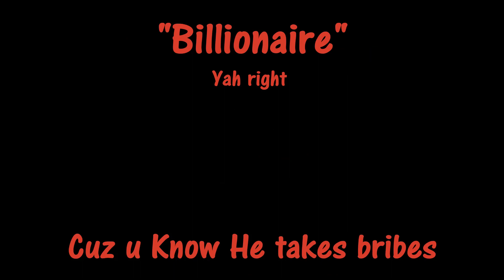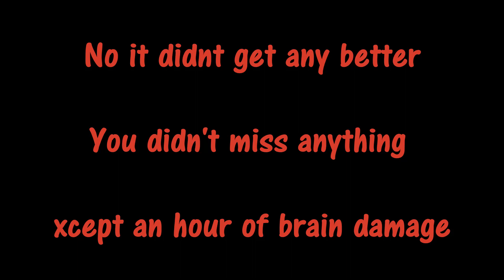Chille Just say no!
Vote for Chille, Vote Often!
He is strong ON drugs
He is a lot of things...